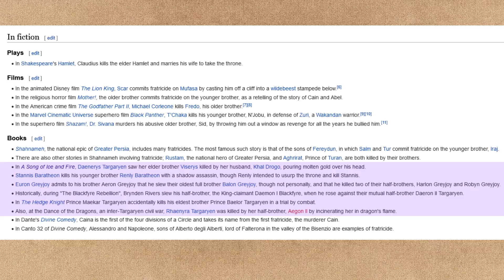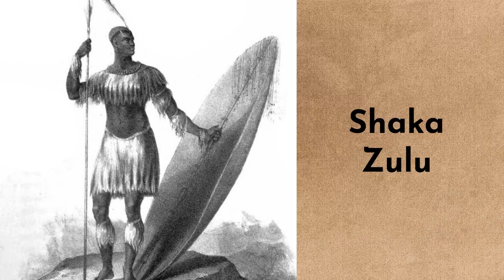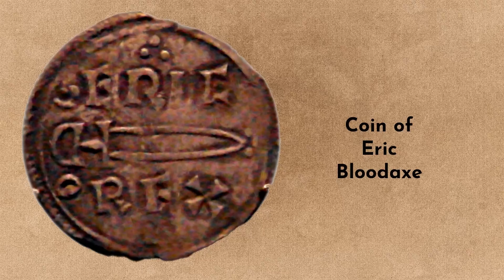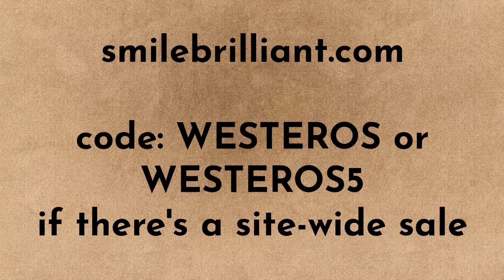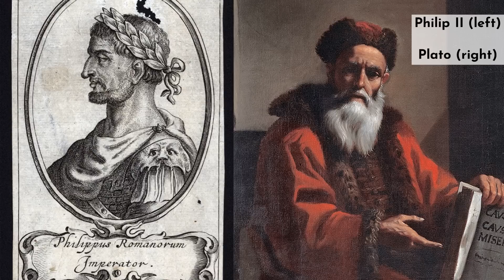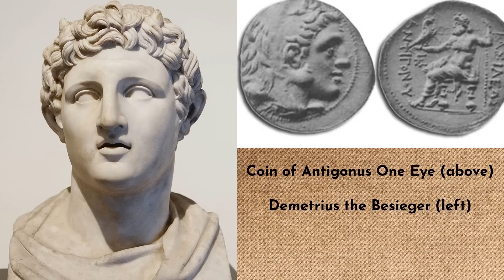HOTD vs History: Murdering Family for Power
Aziz is joined by Daniele Bolelli of the History on Fire podcast for a non-live chat. Join the premiere at our usual time - Sunday at 3 pm.

Outro Sequence visuals by Brandon Winslow AKA Bran the Builder